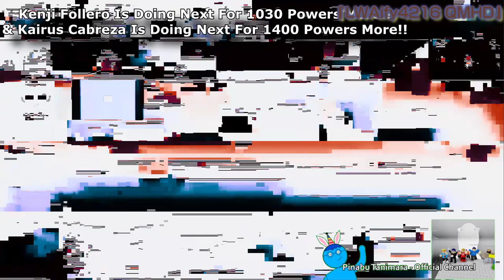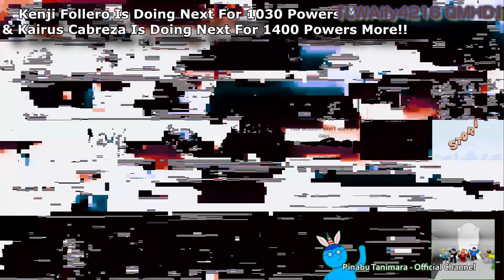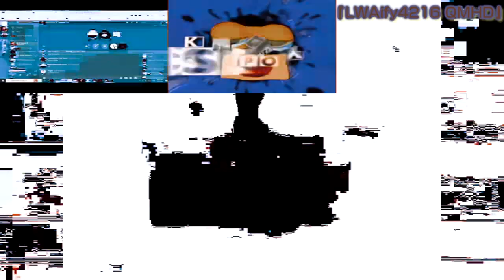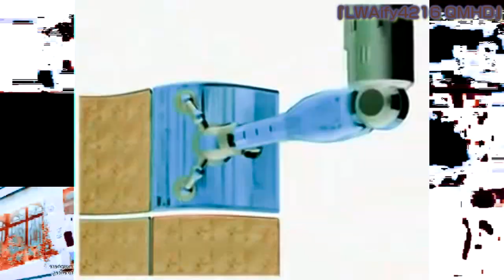Local 6 WPSD Hates The @logoeditingbrainrot's G-Major 17 1030 Powers More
Add me in Discord:
Old: 『PurpleLavender2K8』#6608
New: kenjifollero